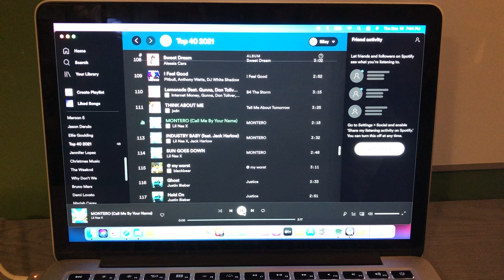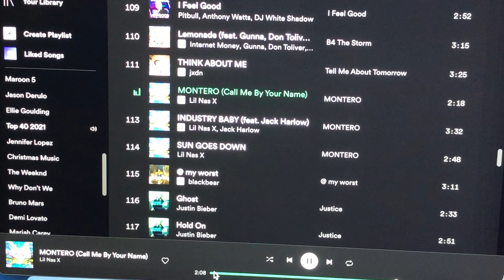The Riley King Radio Show at 6am